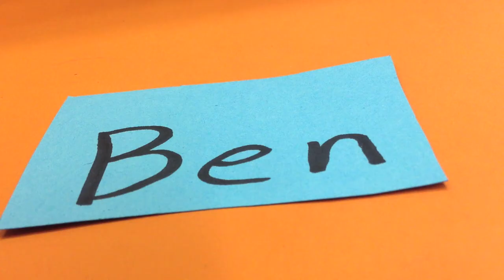Mein Freund ist klasse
Ein Film zum Thema „Jedes Kind ist anders". Produziert von den Schülerinnen und Schülern Tatjana, Leonie, Ben und Marvin, aus der Grundschule in Rodleben. (11. Oktober 2013.)